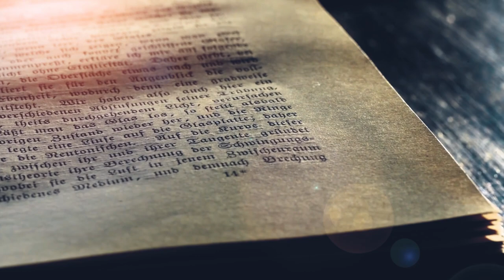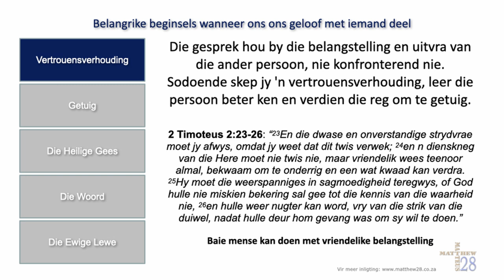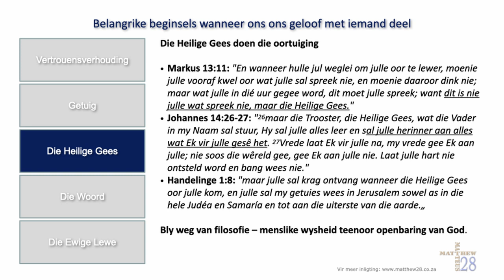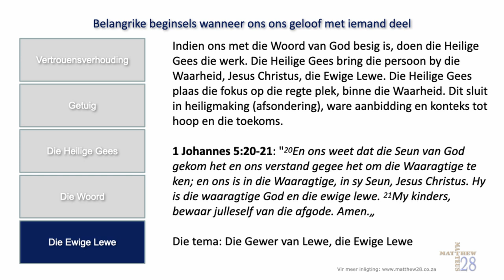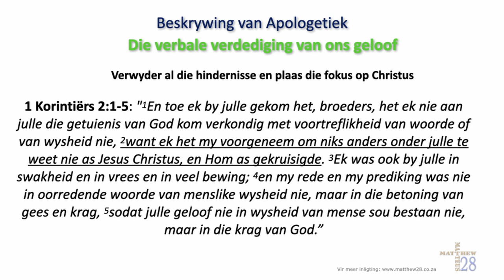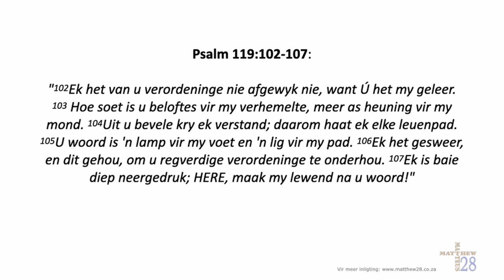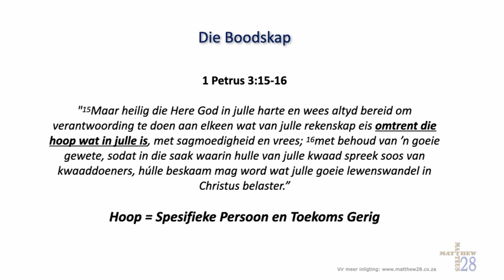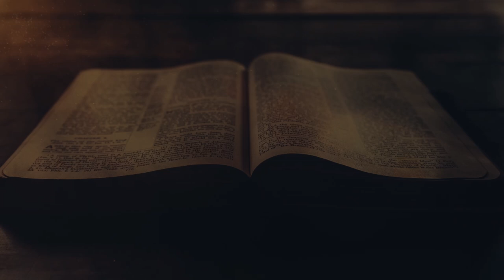EPISODE 1 Beginsels van Naamtetiese Apologetiek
Harry van Huyssteen